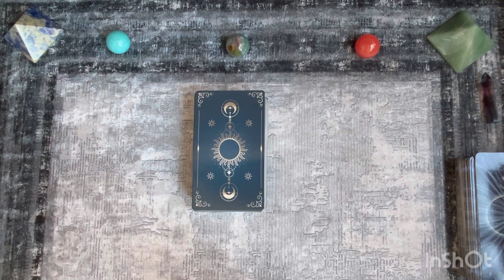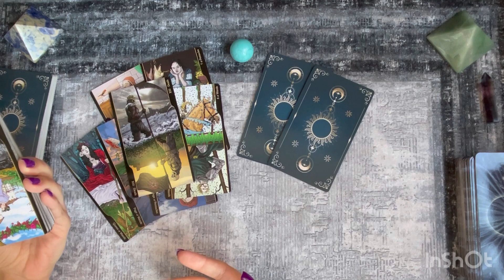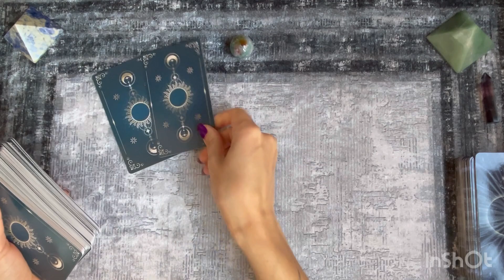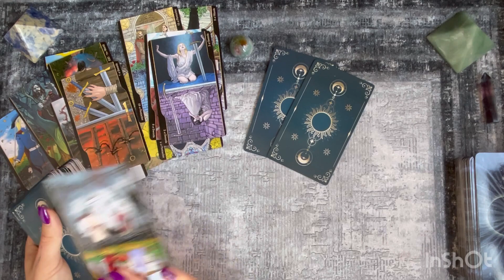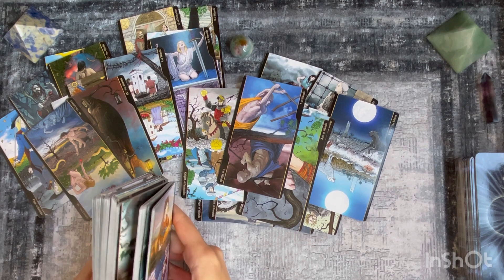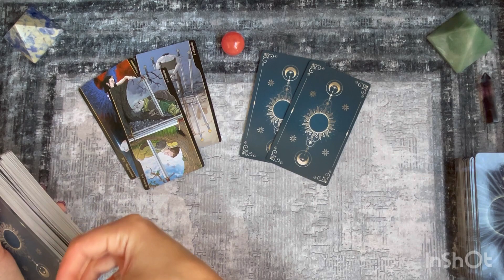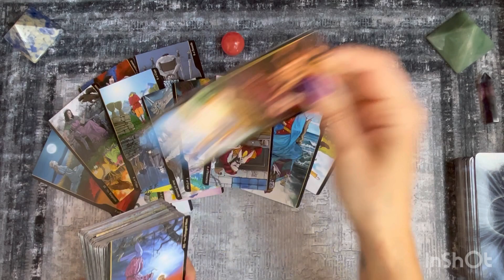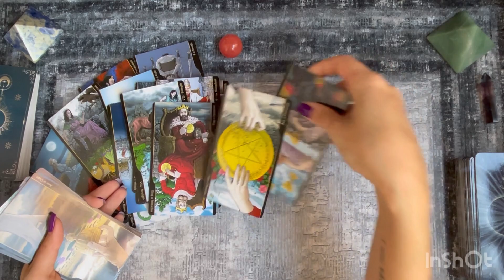🔥А БЫЛА ЛИ ❤️ЛЮБОВЬ❤️МЕЖДУ НАМИ?🔥таро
Тайм код:
 Вступление⚜️    00:00
1 вариант  🟠           02:10
2 вариант 🟢            10:23
3 вариант 🔵            23:13

ПОМНИТЕ! Не важно когда вышло видео, оно актуально тогда, когда Вы его открыли.

Заказать индивидуальный расклад:
shkatulka_rasklad.mail.ru.

Только сообщение

Для тех кто хочет помочь развитию канала, выразить благодарность:

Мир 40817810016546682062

Здесь Вы найдёте много интересных раскладов на разные темы. Получите ответы на свои вопросы. Любой человек задумывался и интересовался своим будущем, таро один из инструментов, который проясняет ситуации, показывает вектор развития событий и помогает определиться с выбором пути. Через расклад можно приоткрыть завесу тайны и заглянуть в развитие ближайших событий.